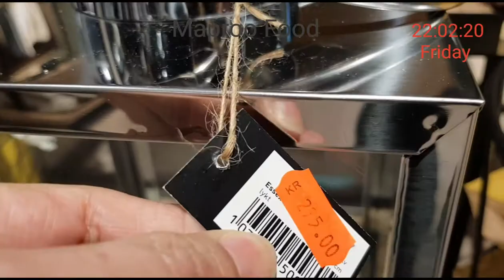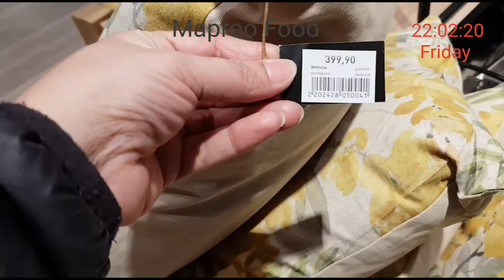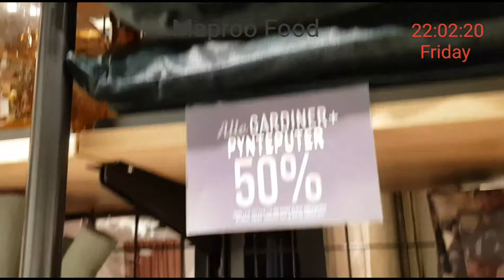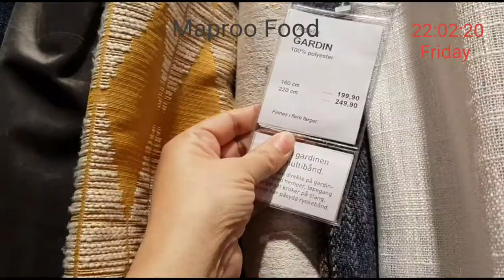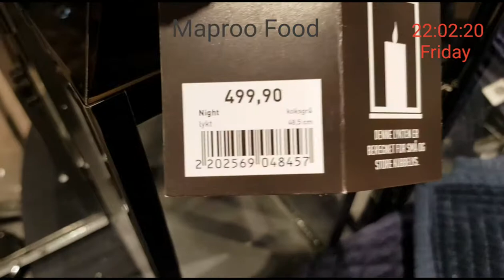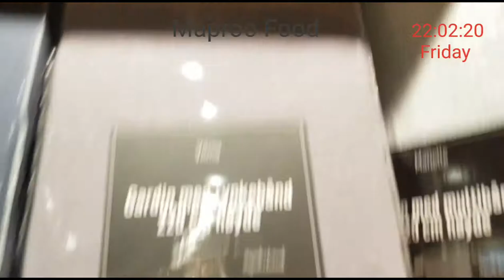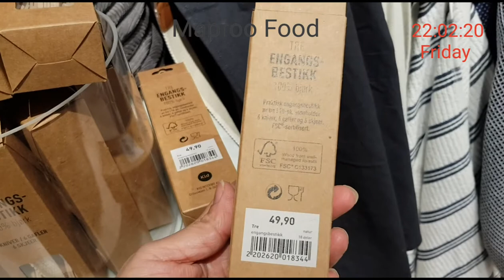One day Strømmen Senter#Walk&Enjoy with Free Events,Norges Curling Forbund in Oslo,Norway# Europe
One day is Shopping Center Strømmen Senter#walk&enjoy with free events, Norges Curling Forbund in Oslo, Norway# Europe